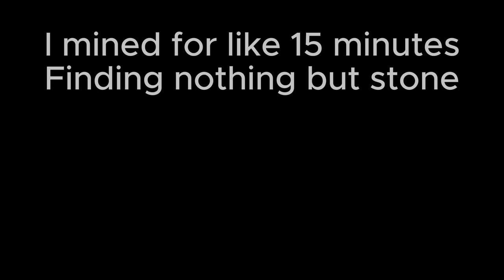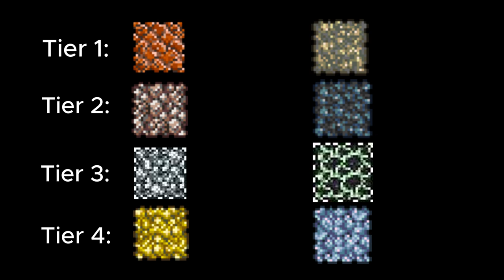Terraria Pt. 4 | NO ONE'S EVER BEEN THIS LUCKY!!!!!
In this video, we stumble upon some equipment that will help us greatly in the playthrough.

Regarding The Channel:

I am planning to make a new channel! I've learned a lot from this one, and I will implement what I've learned in the new one. Making a new channel will allow me to get more reach in YouTube's algorithm, because (most likely) everyone who watches will be interacting with the video. A lot of my subs come from people a long, long time ago from videos I've since deleted, this sucks for your reach.
     Once I defeat the Wall of Flesh in this playthough, I will continue it on the new channel. Of course, it will take a while to get to the Wall. Keep your peepers peeled for a new channel coming after that!